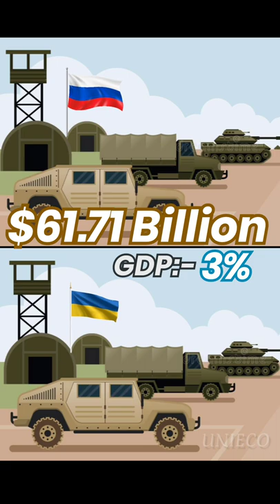Russia vs Ukraine Military Comparison 2022🎖️| UNIECO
Russia has almost 900,000 active military personnel to draw on in its war of aggression, versus Ukraine's standing military of around 200,000.